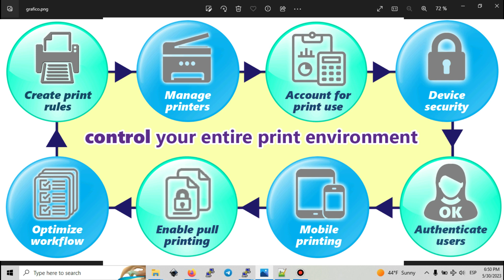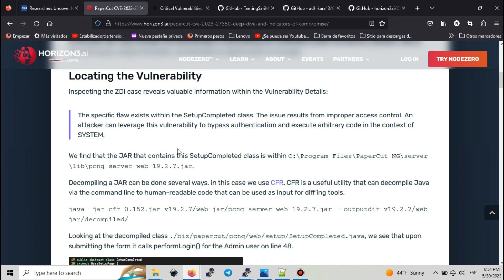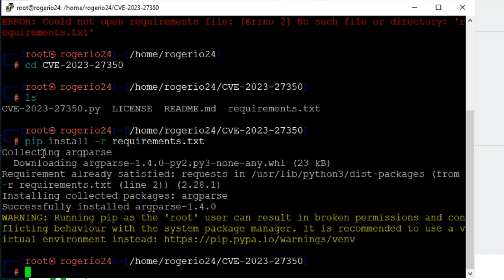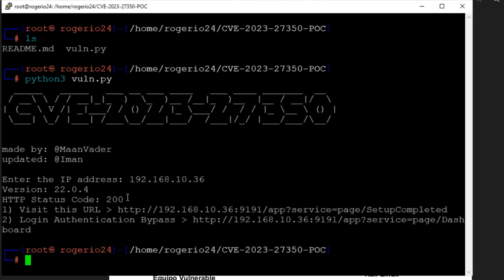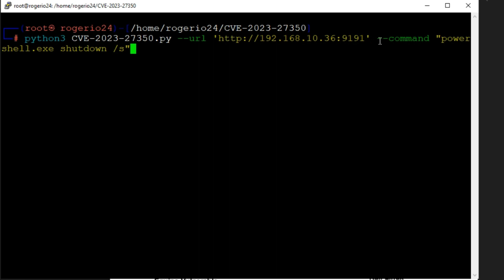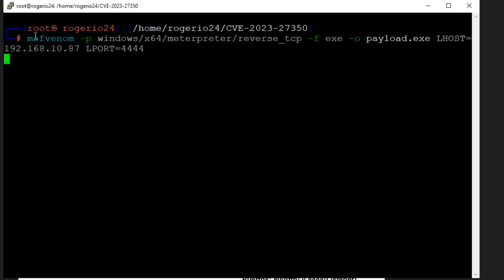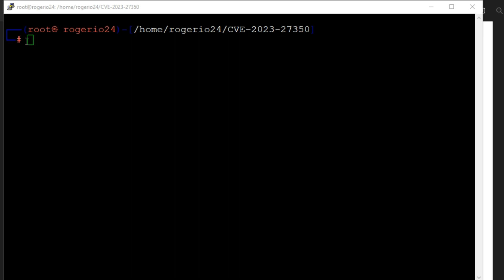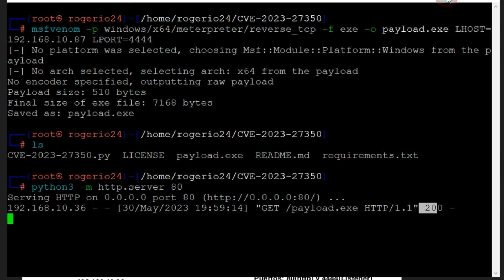Hackers aprovechan vulnerabilidad para acceder a servidores | Seguridad Informática con Kali Linux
Estas vulnerabilidades (CVE-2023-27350 and CVE-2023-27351.) permiten la ejecución remota de código no autenticado debido a un authenticaton bypass. Basicamente a groso modo se saltea el logeo de acceso. El producto realicinado a este nuevo bug son PaperCut MF and NG

ROUTERS que RECOMIENDO COMPRAR
MT2500A

Seguridad en redes
Auditoría de seguridad
Protección de la información personal
Seguridad en línea
Protección de la privacidad en línea
Amenazas informáticas
Pentest Lab Setup
Python
Laboratorio de Trabajo
Ciberdelincuencia
Seguridad de la red doméstica
Penetration Tester
Cybersecurity Consultant
learn security
OSINT
oscp certification
try hack me hacking
ctf for beginners
ehtical hacking
cyber seguridad
security
tool
linux for ethical hackers
capacitacion
educacion
How Hackers Do It
cyber security
tutorial
Information Systems Security Professional
remote function
laboratorio
lab
servidor
como escalar privilegios en WINDOWS
CVE
Printer
Impresoras
hacker exploit
what is a red team
red team exploitation
metasploit
OSI Model Modelo
TCP/IP
Cyberseguridad
VPN
Testing
API Manager
Identity Server
Identity Server Analytics
Identity Server as Key Manager
Enterprise Integrator
Remote Code Execution
RCE
Linux Ubuntu
RCE exploit Critical
Java developers
Acceder a Servidores
Seguridad de la información
Análisis de vulnerabilidades
Seguridad en sistemas web
Explotación de vulnerabilidades
Seguridad en servidores web
Vulnerability
Bypass Detection
proof-of-concept (PoC)
authentication bypass
Developing the Exploit
print management software
remote code execution
Ejecucion de codigo remoto
reverse shell connection
HP
Canon
Epson
Kyocera
Acceso no autorizado
Protección contra hackers
Prevención de intrusos
Gestión de riesgos
Gestión de parches
Protección de servidores web